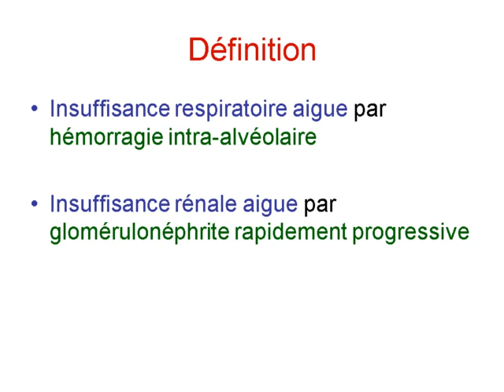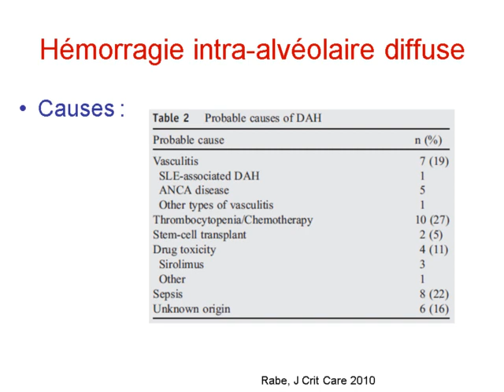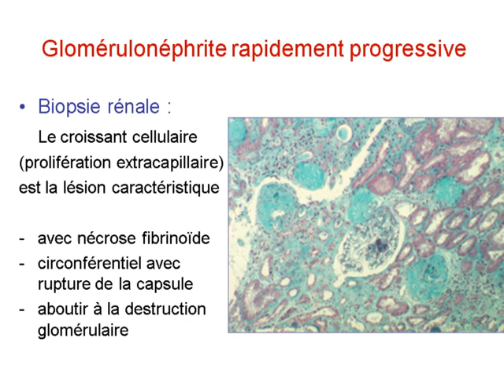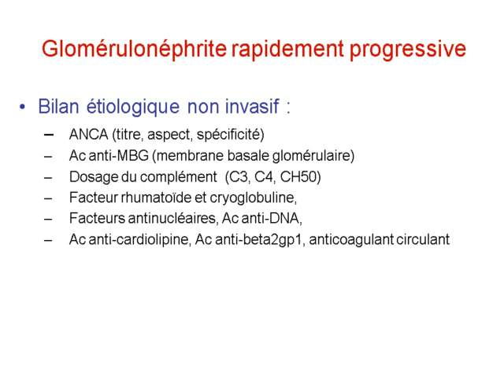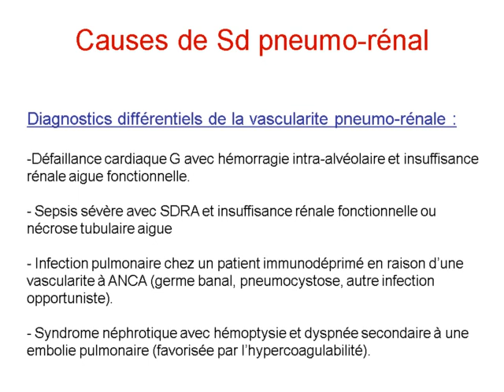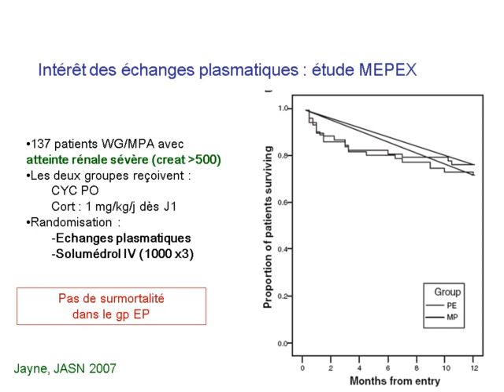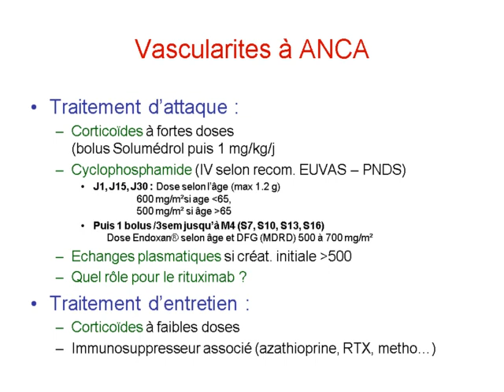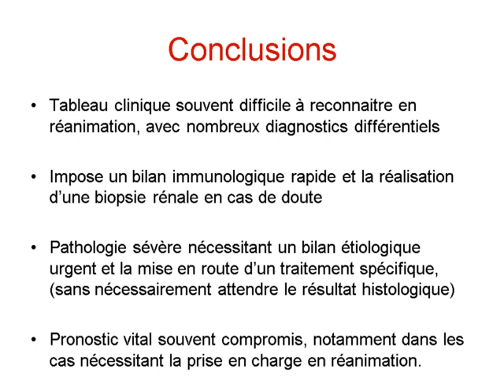Syndromes pneumo-rénaux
vascularites ANCA , insuffisance rénale et insuffisance respiratoire aiguës.